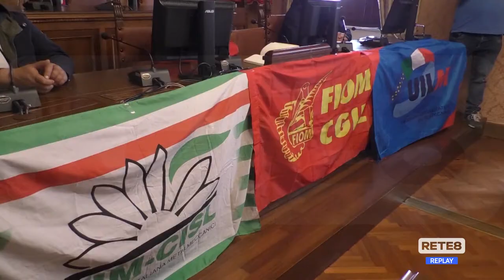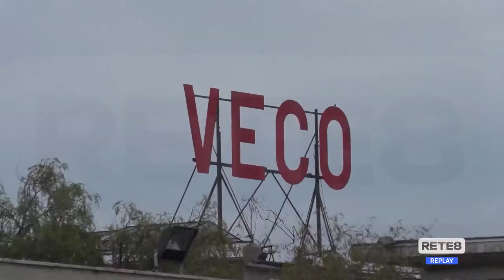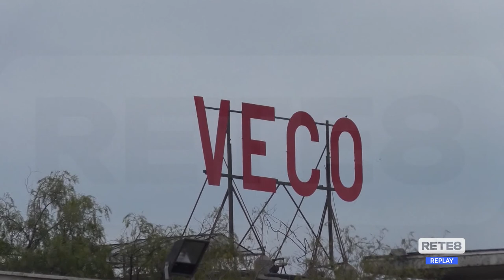Atr e Veco - Ok alla Cigs, ma serve programmazione